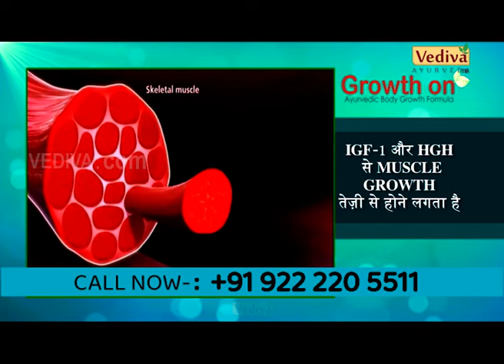GROWTH ON | ग्रोथऑन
Growth On Powder is Ayurvedic and Herbal and a non-hormonal preparation meant especially for teenage kids and young men and women. Growth On follows the natural process of growth and also stimulates the human growth hormone which helps in body growth. It strengthens bone density, immune system, develops the ligaments and also boosts the endocrine system.

Growth On Powder contains Ashwagandha, Shatavari, Gokhru, Vidarikand, Konch Bheej, Shilajit and many more herbs. The step by step total growth works wonders for all body types without any side effects as it is a herbal product.

Benefits
The following are the great benefits of using Growth on Body Growth formula

It helps in body growth efficiently.
Helps in boosting the natural process of the endocrine system leading to growth & development of the body.
It is made with all natural ingredients and is safe to use.
Renders great strength to the body.
Improves immunity system and increases bone mass & density.
For all body types.
Thickens Cartilage, Ligaments, and Tendons.
Boost Self Confidence.

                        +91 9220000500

The content presented in this YouTube video, including but not limited to video footage, audio recordings, graphics, and text, is the exclusive property of Vediva Ayurveda. All rights are reserved.

We value originality and respect the intellectual property rights of others. We have put in considerable effort, time, and resources to create the content showcased in this video. Therefore, we kindly request that you refrain from copying, reusing, or republishing our content without obtaining explicit written permission from Vediva Ayurveda.

Vediva Ayurveda